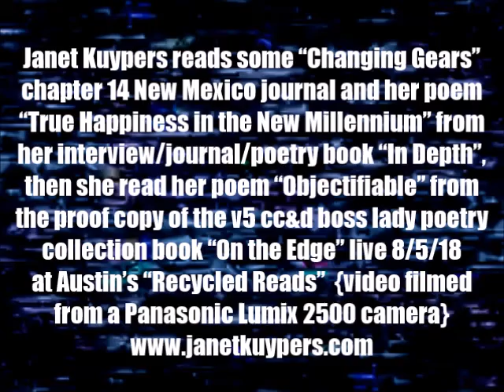Janet Kuypers' "In Depth" & "On the Edge" book poems in round 4 @ Recycled Reads 8/5/18 (L2500).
Live at Recycled Reads (a large bookstore in Austin Texas of books from the Austin Public Library) August 5th, 2018 (or 8/5/18, or 20180805), Janet Kuypers read some "Changing Gears" chapter 14 New Mexico journal and her poem "True Happiness in the New Millennium" from her interview/journal/poetry book "In Depth", then she read her poem "Objectifiable" from the proof copy of the Scars publications boss lady cc&d poetry collection book "On the Edge live 8/5/18 at Austin's "Recycled Reads" Public Library bookstore.